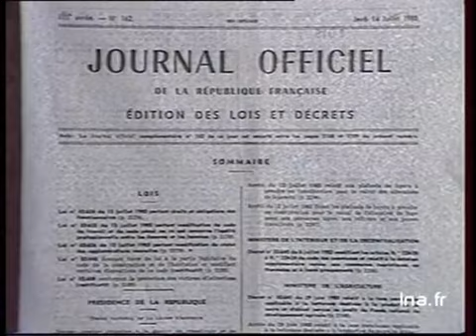Egalité des sexes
14 juillet 1983
 Promulgation de la loi Roudy relative à l'égalité professionnelle entre les hommes et les femmes. Chez les cadres, à diplômes et compétences égales, la carrière des femmes stagne et la discrimination reste la règle. Le salaire des femmes cadres est en moyenne inférieur de près de 40% à celui de leurs collègues masculins, et plus d'un cadre chômeur sur quatre est une femme. L'exemple de Véronique TRIVERO, qui recherche du travail depuis un an. Commentaire sur images de femmes travaillant dans un bureau, de demandeurs d'emploi dans une agence de l'APEC. Interview  de Véronique TRIVERO, 34 ans, diplomée de Sciences Po, qui témoigne sur la discrimination à l'embauche des femmes cadres et donne son avis sur la nouvelle loi Roudy. Banc-titre pages du Journal officiel mentionnant la loi Roudy du 13 juillet 1983. politique; archive television; archive tv; ina; inna; Institut National de l'Audiovisuel; french tv Images d'archive INA